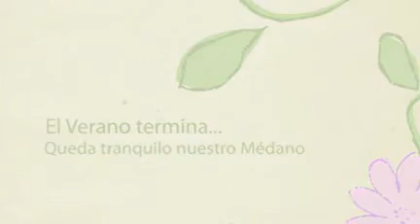Verano 2010 en El Médano (fotos).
Verano 2010 en fotos.